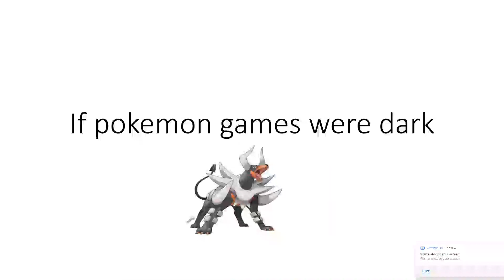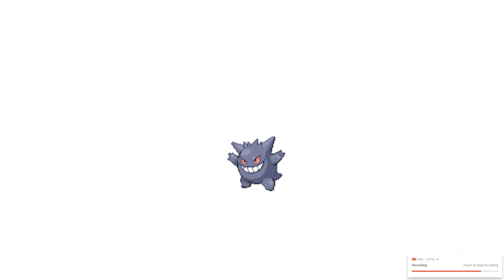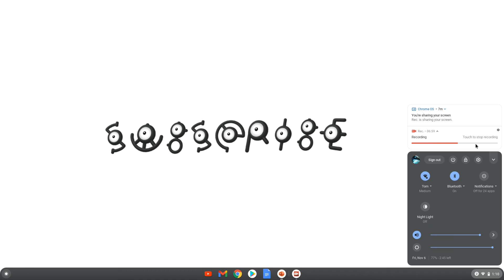if pokemon was dark (parody)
what if pokemon was dark